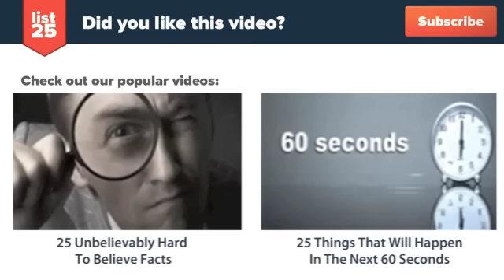25 Things You Probably Didn't Know About US Presidents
Did you know that Abraham Lincoln was a wrestling champion? Or that Andrew Jackson was involved in over 100 duels? These are 25 things you probably didn't know about US presidents.

Check out the text version too!

Here's a preview:

Abraham Lincoln was dangerous in a wrestling ring. He even made it to the Wrestling Hall of Fame
John Tyler had 15 children, more than any other president. Two of his grandsons are still alive today.
During his presidency, Franklin Pierce was arrested for running over a woman with his horse. Charges were later dropped due to a lack of evidence.
In his youth, Andrew Johnson apprenticed as a tailor. Even as president, he never stopped making his own suits.
James Buchanan regularly bought slaves in Washington, D.C. and quietly freed them in Pennsylvania.
Rutherford B. Hayes was the only president to be wounded in the Civil War — not once, but four times. Four horses were shot out from beneath him.
The "S" in Harry S. Truman's full name doesn't stand for anything. His parents couldn't decide on a middle name for over a month, so they settled on the letter "S" in honor of his maternal grandfather, Solomon Young, and his paternal grandfather, Anderson Shipp Truman.
William Taft — also known as "Big Bill" — was the largest president in American history. He once got himself wedged into the White House bathtub and had to call his advisers for help getting out.
Herbert Hoover's son had two pet alligators, which were occasionally permitted to run loose throughout the White House.
Chester A. Arthur was known for his impeccable attire, earning him the nickname "Elegant Arthur." As a matter of fact, on his last day in office, four women offered him their hands in marriage.
Not only was James Garfield ambidextrous — he could write Latin with one hand and Greek with the other at the same time.
While serving as sheriff of Erie County, N.Y., Grover Cleveland had to spring the trap at a hanging on two occassions. This earned him the unflattering nickname "Buffalo Hangman."
A small tumor that was removed from the roof of Grover's mouth, resides at the Mutter Museum in Philadelphia.
Benjamin Harrison was the first president to have electricity in the White House. However, he was so scared of getting electrocuted that he would never touch the light switches himself.
Calvin Coolidge would occasionally press all the buttons in the Oval Office, sending bells ringing throughout the White House — and then hide to watch his staff run in. Apparently he just wanted to see who was working.
Teddy Roosevelt was shot in an assassination attempt while delivering a speech in Milwaukee. "I don't know whether you fully understand that I have just been shot," he told the stunned audience. "I give you my word, I do not care a rap about being shot; not a rap." He completed the 90-minute speech with the bullet still lodged in his chest.
Obama's high school nickname on the basketball team was "Barry O'Bomber"
Eisenhower played a big role in popularizing golf. He installed a putting green at the White House and played more than 800 rounds while in office — exceeding the record of any other president.
On Sept. 2, 1944, George H W Bush was flying over Japan when his aircraft was shot down in the Pacific. Bush and another crewman were able to bail out, but the other man's parachute malfunctioned, and he went down with the plane. Bush was eventually rescued by a submarine off the coast of Chichi-jima.
William McKinley almost always wore a red carnation on his lapel as a good luck charm. While greeting a line of people in 1901, he gave the flower to a little girl. Seconds later, he was shot by an assassin, and died eight days later.
JFK was a huge James Bond fan. He first met the author of the series, Ian Fleming, at a dinner party in 1960. They allegedly bounced around ideas about how to get rid of Fidel Castro.
Andrew Jackson was involved in as many as 100 duels, most of which were fought to defend the honor of his wife. Not surprisingly he was shot multiple times during his life.
Gerald Ford worked as a fashion model during college, appearing on the cover of Cosmopolitan.
Woodrow Wilson's face is on the $100,000 bill, which very few have ever laid hands on. The bills were mainly designed for trade between between Federal Reserve banks, but fell out of use with the invention of the wire transfer.
Jimmy Carter filed a report for a UFO sighting in 1973. He called it "the darndest thing I've ever seen."